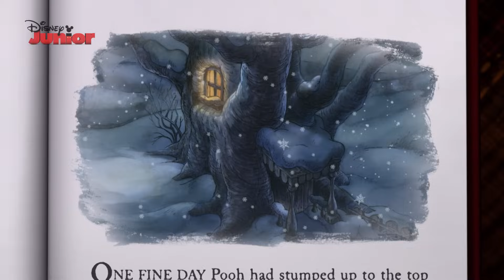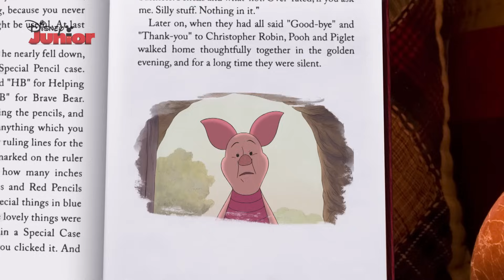The Mini Adventures of Winnie the Pooh | Piglet's Drawings | Disney Junior UK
Pooh and his friends draw Piglet pictures to remind Piglet what a good friend he is to them.

Based on the "Winnie the Pooh" works, by A.A. Milne and E.H. Shepard.

Fancy taking a trip down to Hundred Acre Wood? Deep in this enchanting wood live some very special woodland friends, Winnie-the Pooh, Tigger, Rabbit, Owl, Kanga, Roo, Eeyore, Piglet and of course, Christopher Robin.

Based on the much-loved A.A Milne classic stories of Winnie The Pooh, this magical, enchanting Disney Jr series follows the adventures of this ‘chubby little cubby all stuffed with fluff,’ as he explores One Hundred Acre Woods with his funny and sweet little woodland friends trying to track down some honey to satisfy the ‘rumblee in Pooh’s Tumblee!’

‘It’s time for something sweet…’ so come along for fun woodland adventures, Poohsticks-a-plenty and pots and pots of honey with the loveable yellow bear, Winnie The Pooh and his friends.

Winnie The Pooh may be "a bear of very little brain" and a little forgetful, but he is kind, caring and friendly to everyone he meets. Pooh loves honey almost as much as he loves his woodland friends! He keeps a supply of honey pots at home, but they are often empty due to his huge appetite for the sweet sticky stuff! This loyal, loveable bear is the leader of the One Hundred Acre Wood gang of friends, but out of all the animals, Pooh is the one who is the closest to Christopher Robin.

TIGGER
Tigger is one of Winnie The Pooh’s good friends and most definitely the bounciest of all the friends in the Hundred Acre Wood. When this lively tiger is in a good mood, he loves nothing more than bouncing about on his super springy tail because ‘that’s what Tiggers do best!’

RABBIT
Rabbit lives in the Hundred Acre Wood and loves to read and spell. He uses his clever brain to help organise things in the wood for his very large rabbit family and his friends.

OWL
Owl is the wisest animal in the Hundred Acre Wood. He often gives advice to his friend when they need his help. Like his good friend Rabbit, Owl likes to read and loves nothing more than coming out with very long and clever sounding words.

KANGA
Kanga is the loveable kangaroo friend of Winnie The Pooh. She takes great care of her little joey, Roo, who is a big ball of bouncing energy. But Kanga is just as kind and caring to all of her Hundred Acre Wood friends. She is always on hand to give motherly advice to all those who need it.

ROO
Roo is a curious and playful little kangaroo who is always looking for the next adventure with his friends. He is very cheerful and fearless and loves nothing more than to explore the woodlands with all his friends.

EEYORE
Eeyore is a lovely old grey donkey who lives in a simple home made of sticks and twigs in the Hundred Acre Wood. He likes to spend quiet time alone to think about his thoughts. But as much as Eeyore enjoys his quiet time, he always loves being with Winnie The Pooh and all his woodland friends.

PIGLET
Though little and at times timid, Piglet is braver than he thinks and smarter than he knows. As Pooh’s best friend he follows his friend on great adventures in the Hundred Acre Wood!

CHRISTOPHER ROBIN
Christopher is a very kind boy and Winnie The Pooh’s best friends. He is very adventurous and also the person that all the others go to when they need help. He is very fond of his best friend and often refers to him as that ‘silly old bear.’